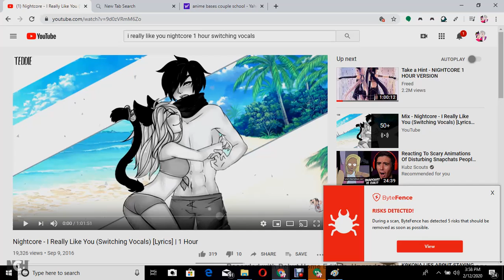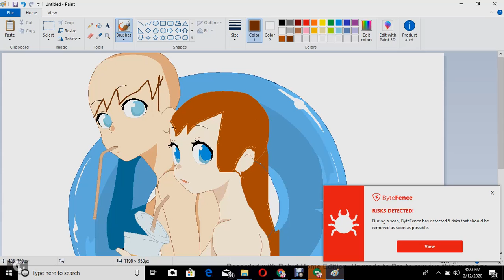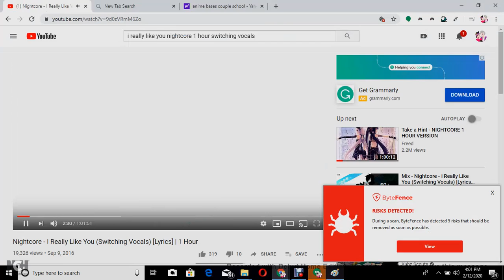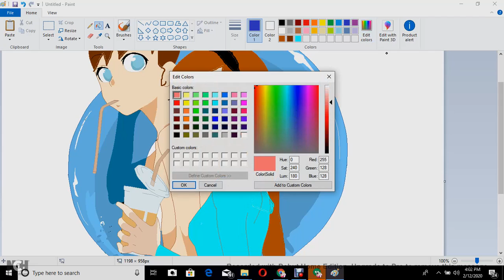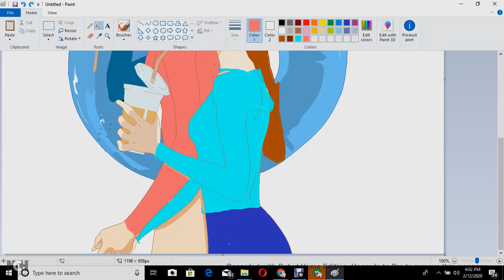Vantines day special speedpaint for my boyfriend